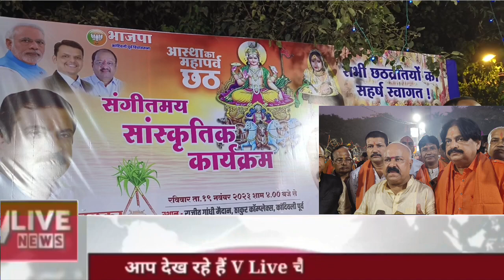कांदिवली वेस्ट ठाकुर कॉम्प्लेक्स में बिहार उत्तर भारतीयों ने मिलकर छठ का पर्व बड़े धूम धाम से मना...